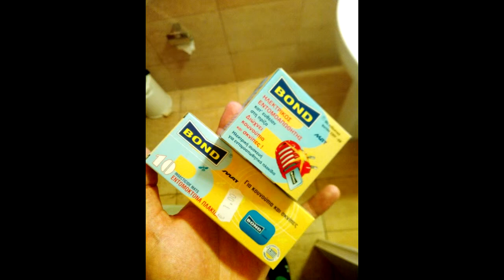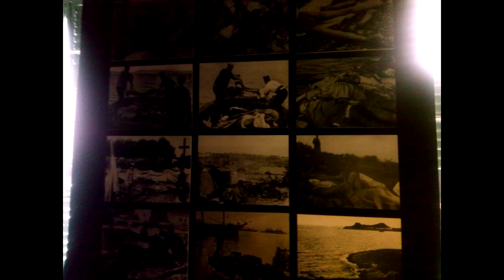Krf, jun 9 2018